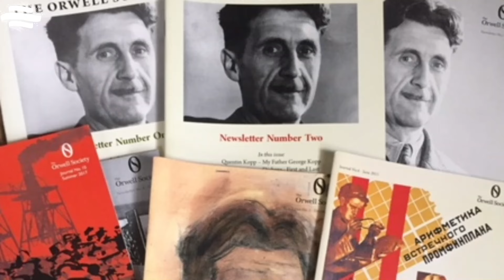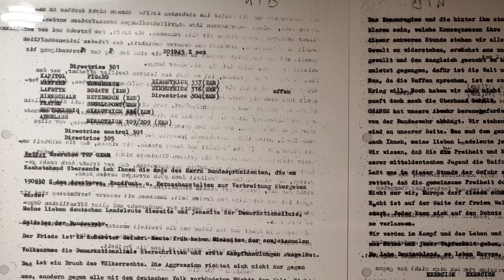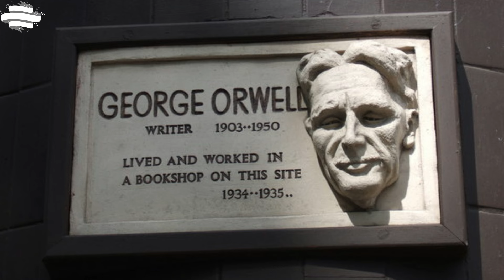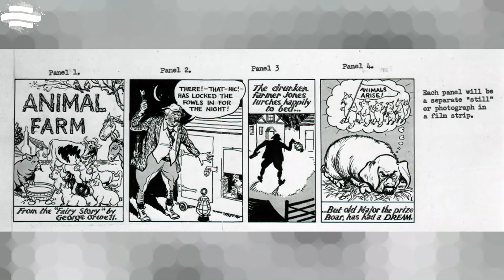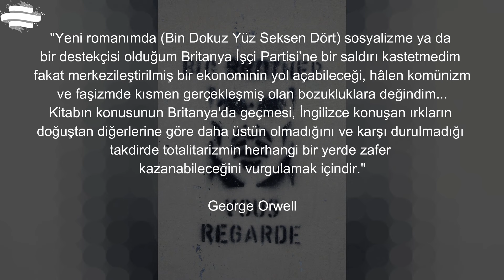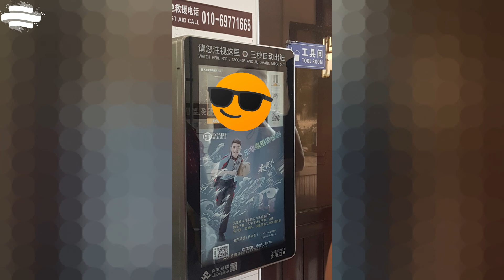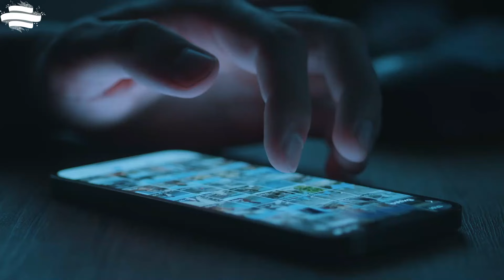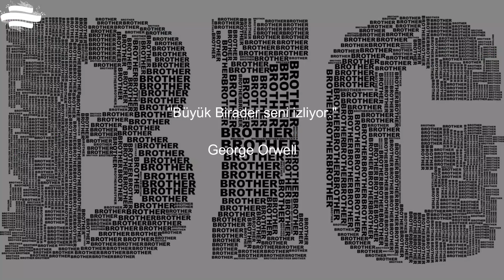George Orwell, 1984 ile bizi uyardı mı?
George Orwell’in 1984 kitabı son yıllarda epey tartışılır oldu. Çoğu insan şu soruyu soruyor. Orwell geleceği öngören bir deha mıydı yoksa sadece iyi kurgu yapabilen bir yazardı ve yazdıkları hoşuna giden birileri tarafından günümüzde uygulamaya mı kondu? Ya da o da herşeyin bir parçası mıydı? Videoda hem son dönemdeki savaş söylemlerini hem de 1984 kitabının günümüzdeki yansımalarını ele alıyoruz.